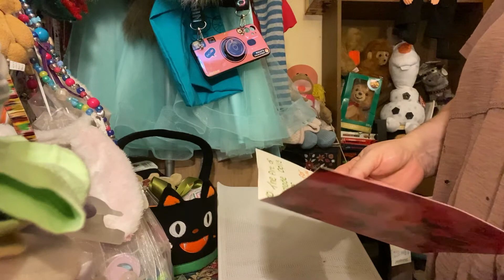Give away win, from October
Las collection .